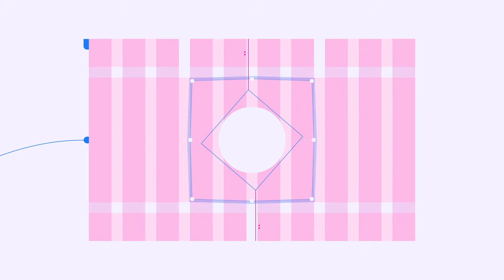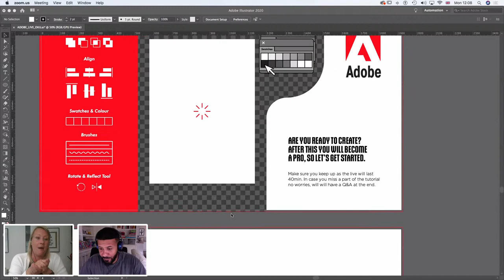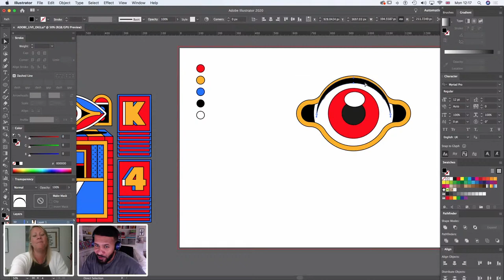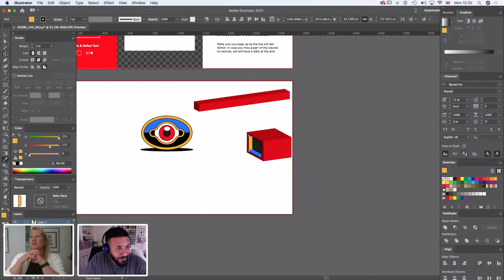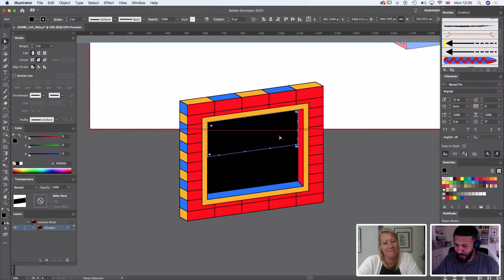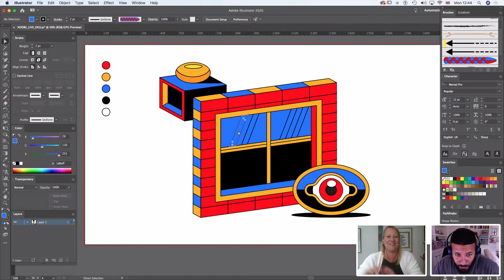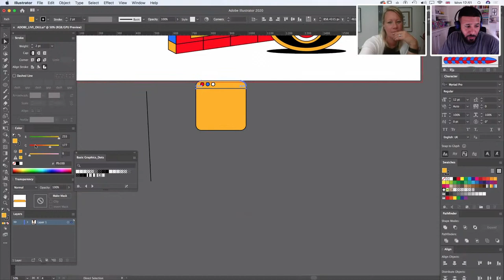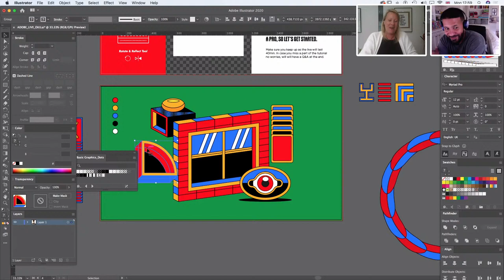Colours and Illustration with David Oku and Maddy Moss | Adobe Live